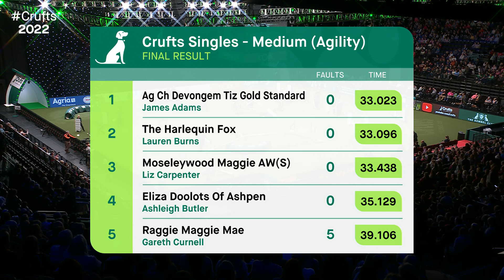Agility - Crufts Singles Heat (Agility) Part 3 | ​Crufts 2022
As live replay of part 3 Agility Crufts Singles Heat Small/Medium/Intermediate/Large (Agility) from Day 2 of Crufts 2022.